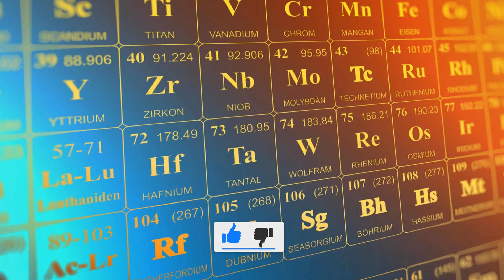10 Niezwykłych Zastosowań Skórki Od Banana 🍌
Ciekawe zastosowanie skórki od banana. Mało kto wie, ale skórkę z banana można wykorzystać jako nawóz do kwiatów, pomaga usuwać drzazgi, przyspiesza gojenie się ran i zmniejsza swędzenie po ukąszeniu owadów. To tylko nieliczne z zastosowań skórek od bananów. ↓↓↓ROZWIŃ OPIS↓↓↓

Zanim przeczytasz tematy poruszane w filmie, proszę...

i
Zaznacz DZWONEK 🔔 na kanale, by być na bieżąco z nowymi filmami.

Niezwykłe zastosowania skórki od banana:
0:00 Wstęp
0:17 Wybielanie zębów skórką od banana
0:38 Czyszczenie butów za pomocą skórki od banana
0:58 Naprawianie porysowanych płyt CD
1:18 Polerowanie srebra za pomocą skórek od banana
1:41 Usuwanie drzazgi z ręki
2:01 Szybsze gojenie ran i ból po ugryzieniu owadów
2:26 Zdrowsza skóra dzięki właściwościom skórki z bananów
2:43 Nawóz do roślin
3:17 Zwalczanie mszycy w ogrodzie
3:35 Czyszczenie roślin doniczkowych w domu
3:49 Zakończenie

MUZYKA
Poruszone w filmie tematy:
Skórka od banana do storczyków
Skórka od banana do kwiatów
Skórka od banana na twarz
Skórka z banana na skórę
Skórka od banana na zmarszczki
Skórki od banana na mszyce
Jak zrobić naturalny nawóz do storczyków
Nawóz ze skórek bananów do jakich kwiatów
Czyszczenie liści kwiatów skórka od banana
Skorka od banana do storczykow
Skorka z banana na piety
Skorka od banana na zmarszczki
Skorka od banana do kwiatow
Skorka od banana zastosowanie
Skorka od banana w ogrodzie
Ciekawe Wykorzystanie Skórek Z Bananów